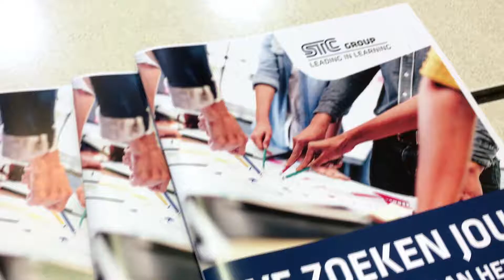Meevaren met het STC en een kijkje bij scheepswerf gebr. Kooiman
De Young Maritime Representatives Marijn en Jesse mochten meevaren aan boord van één van de opleidingsschepen van het STC. Het Scheepvaart- en Transportcollege gaat namelijk een nieuwe opleidingsschip bouwen! De studenten mogen meedenken met het ontwerpen van het nieuwe schip.
Om erachter te komen hoe een schip nu precies gebouwd wordt, mochten de studenten ook een kijkje nemen op scheepswerf gebr. Kooiman. Het was een koude, maar leerzame dag!